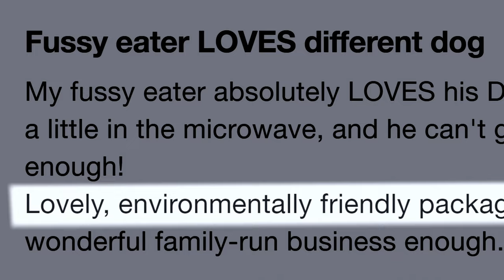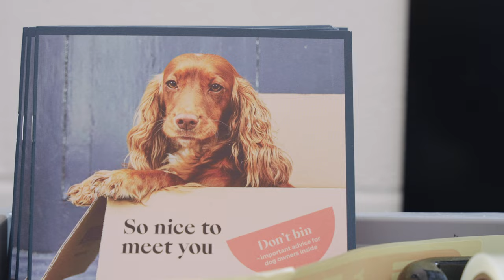BioPak meets Different Dog - Using Packaging As A Differentiator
In 2023, the BioPak team met with one of the UK's leading brands in luxury dog food, Different Dog. Different Dog was set up to change dogs' lives with real food and have credited their use of BioPak packaging as one element that sets them apart from their industry competitors. The featured items in the video are the 750ml BioCane Takeaway Base (B-LB-750-W) and the 750ml BioCane Takeaway Lid (B-LBL-W).

Shop the full range at biopak.com